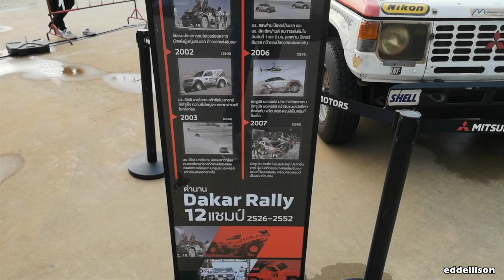RALLIART is offficially reborn! Plus mega EVO lockout for launch!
Ralliart is back. After more than a decade gathering dust Mitsubishi is bringing its legendary motorsport branding back to use to denote sporty trim levels across its range of new production cars.

At the 43th Bangkok International Motor Show, XO Autosport held a special event to celebrate the past of Ralliart, bringing together a massive line up of the EVO through its ten famous generations while the Mitsubishi brand previewed its new Ralliart trim levels that are coming on the Mirage, Pajero Sport and Triton.

There were also racing trucks, off road trucks, music trucks and specially kitted out camping conversions.

Mitsubishi also brought the Pajero, driven by Patrick Zaniroli, that claimed Mitsubishi's first ever Paris-Dakar win, in 1985, which is still in the condition that it finished the rally! It also presented a Lancer WRC05, the final car that Ralliart built to compete in the FIA World Rally Championship. There were also off road Pajero “Evolution” versions and Evo rally car replicas.

A lot of rare and impressive cars on display and big thanks to XO Autosport for putting this event together.